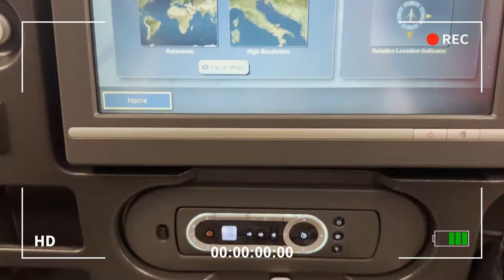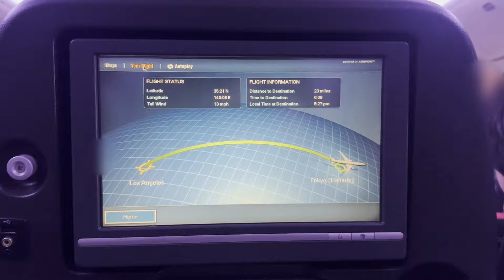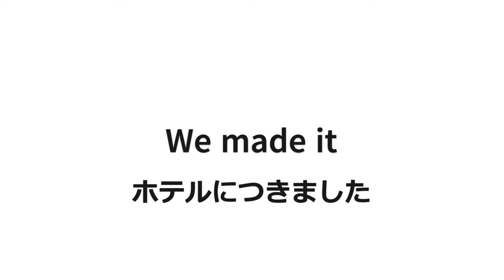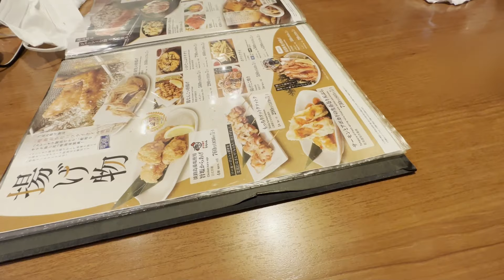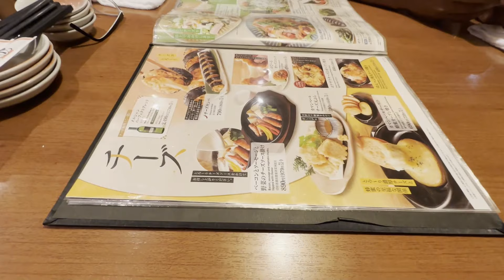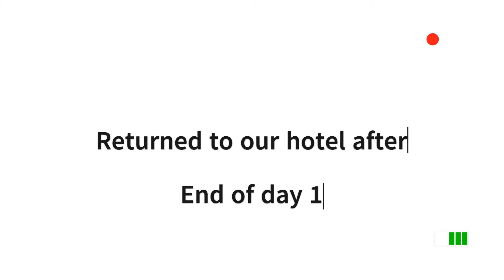Tokyo Japan Travel Vlog: Day 1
Hi there, こんにちは！In this video, I vlogged the first day of travel with my family to Tokyo Japan. I have never visited Tokyo before so this trip was very exciting. We took this trip during March of 2023 so the events and season in this video may have changed.

The music in this video is not mine. The intro music is by Sachi Stewart.